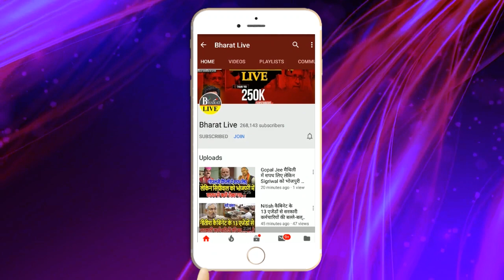इस्तीफ़ा के बाद कार्तिक सिंह अब जाएंगे जेल ? जानिए दानापुर में क्या हुआ फैंसला